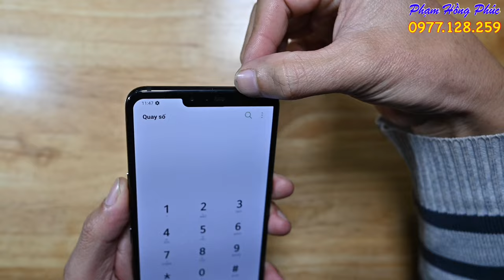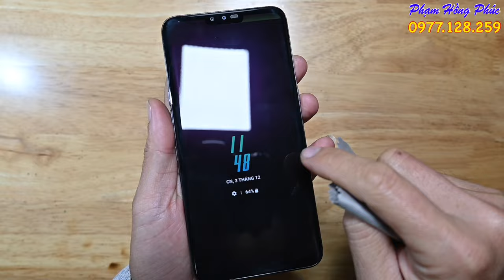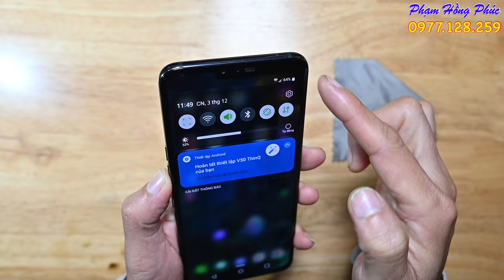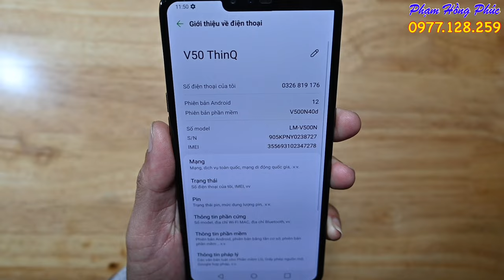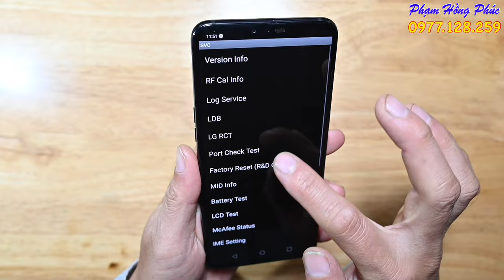LG V50 Hàn, còn dùng ngon lắm, giá 1.5 củ.